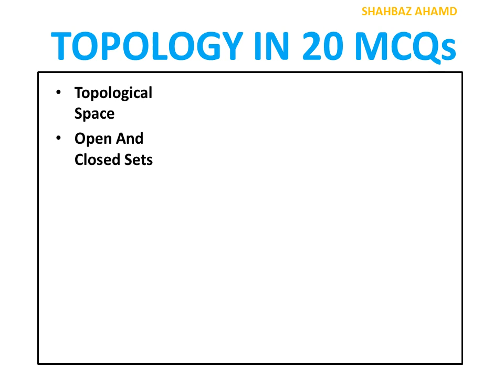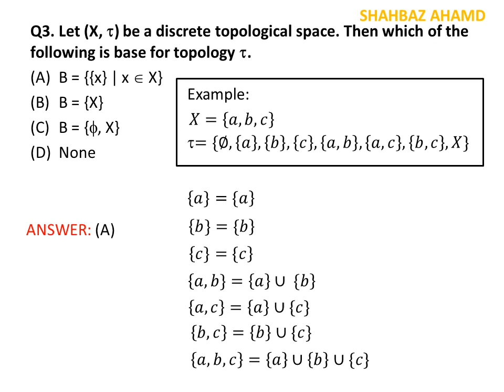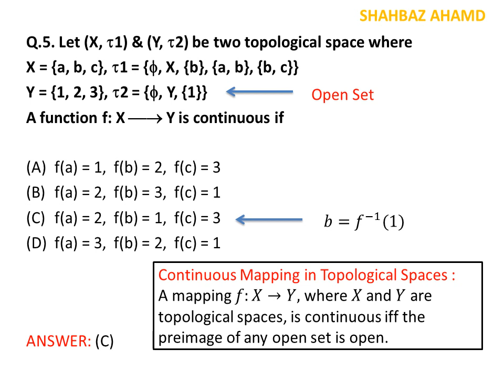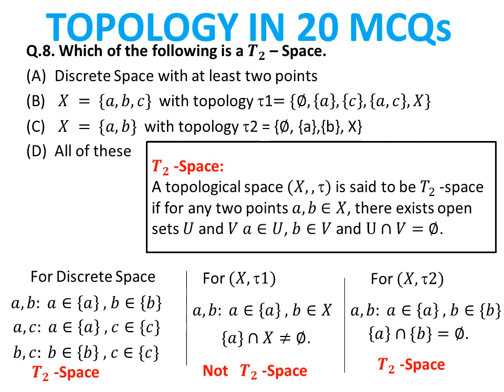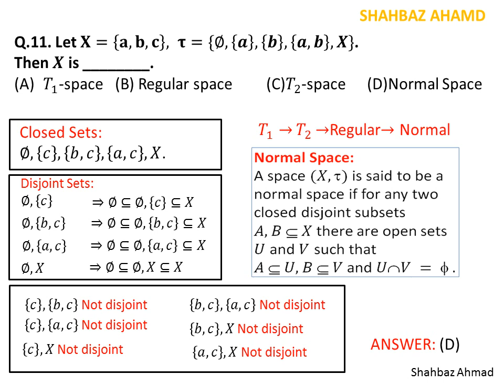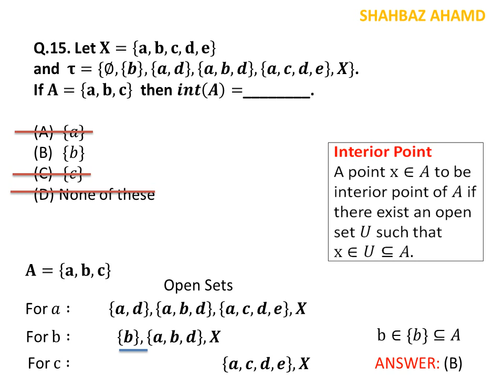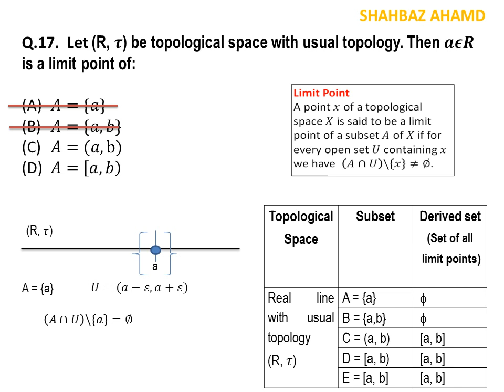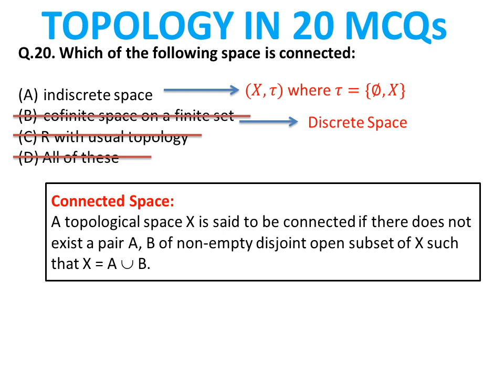Quick Review | Topology in 20 MCQs | Mathematics | Urdu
For all Kinds of Entry Test
PPSC, FPSC, MPhil, PhD

All New MCQs of Topology (Mathematics)